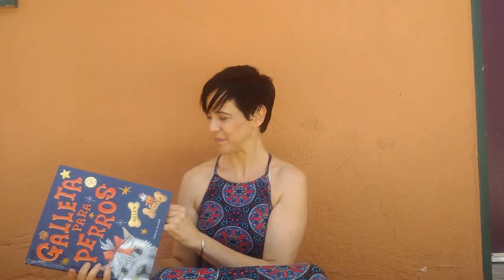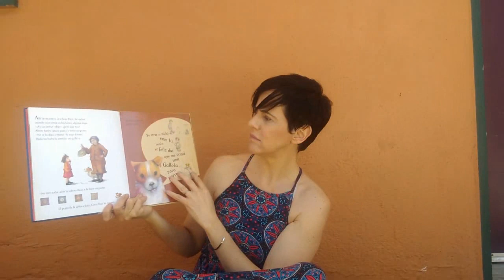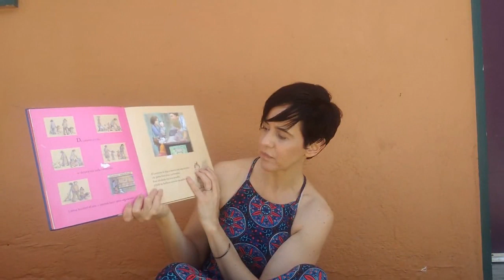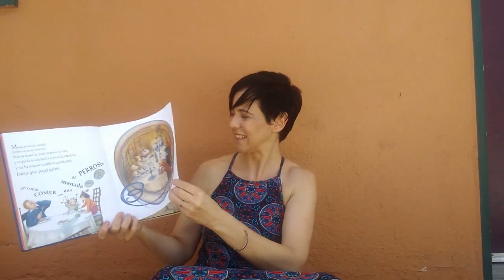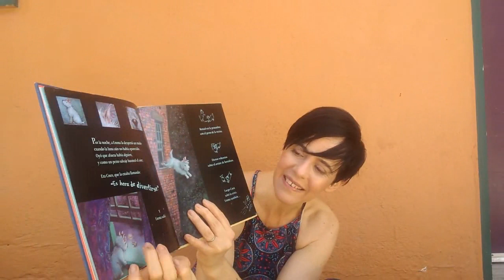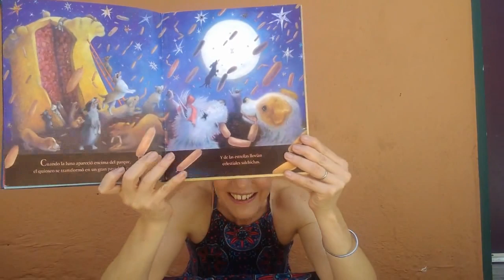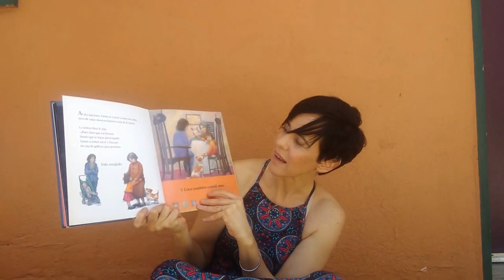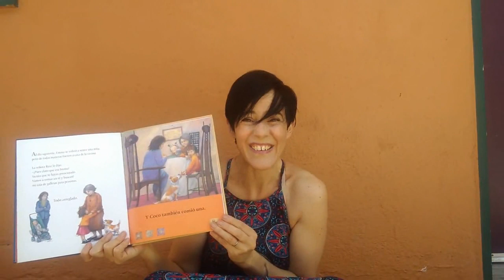"La galleta para perros" por Helen Cooper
A book about Emma who ate a cookie for dogs.